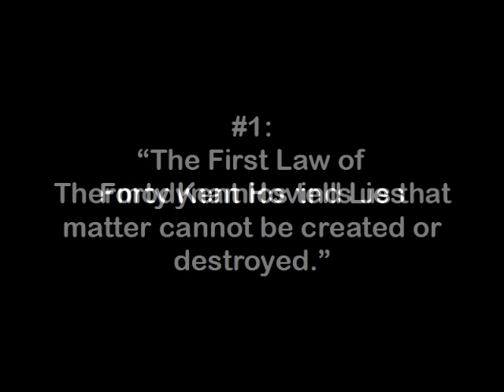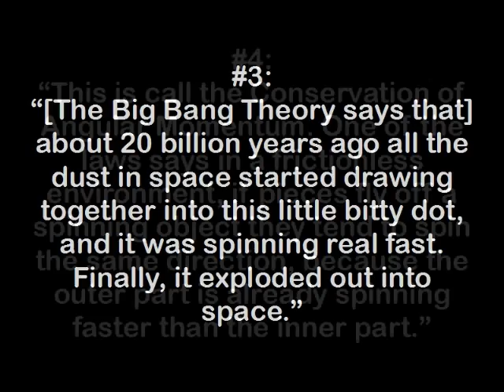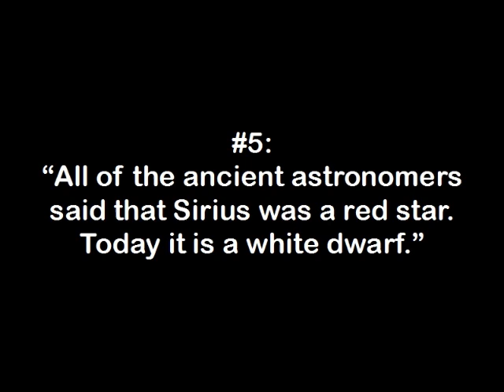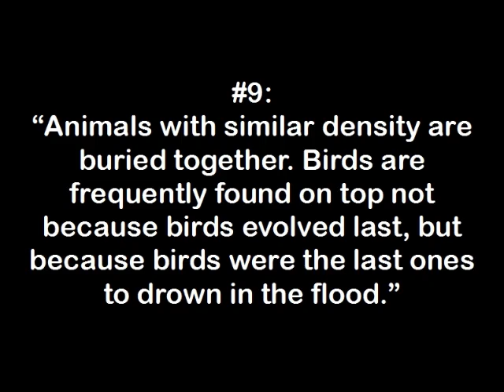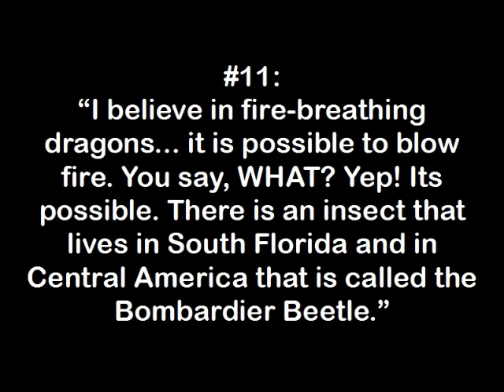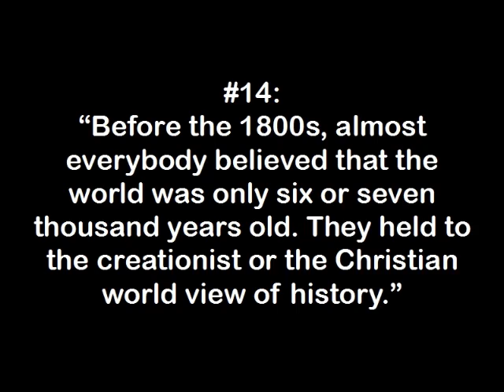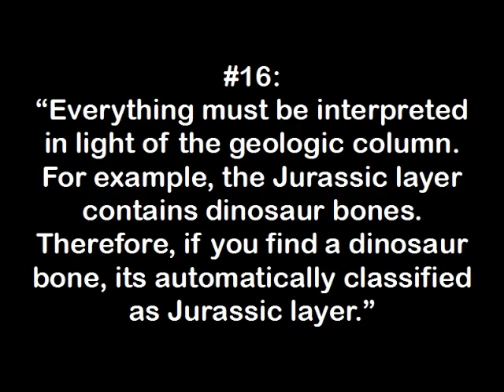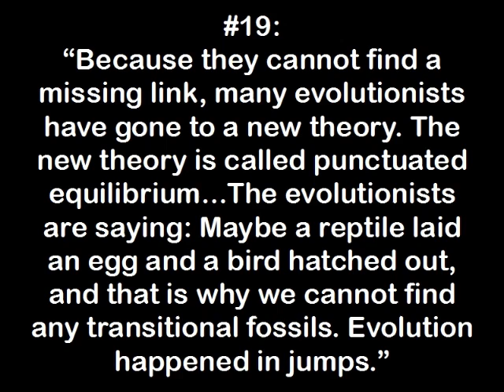40 Kent Hovind Lies Part 1 (Re: The Kent Hovind Challenge)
Coonkiller92 wanted to know if anyone could find 25 lies told by Kent Hovind. I did a cursory review of the material I had and found 40. Here they are.